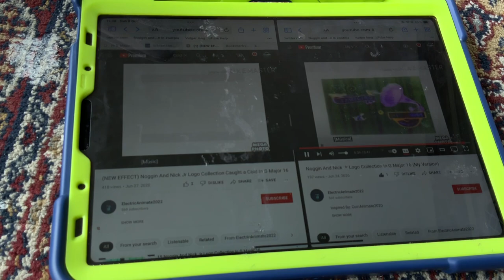(NEW EFFECT) Noggin And Nick Jr Logo Collection In D Major In G Major 16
A.K.A The Audio Of D Major 16 Sounds Like G Major 16 And X Has Cancer.
How To Make It:
Add Combined And Edit:
Normal
Caught A Cold
1st:G Major 4 Pitch Shifting Effects
Video: G Major 1+Diamond Major Spilt Caught A Colf
Audio:X Has Cancer+G Major 16
G Major 16+D Major=D Major 16 (G Major 16 Spilt G Major 4009)